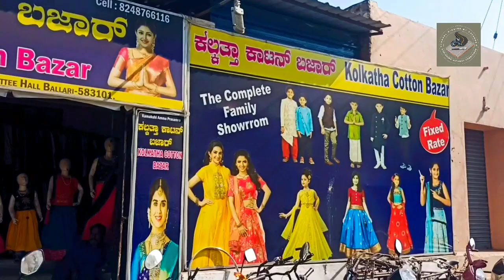അല്പം മുളക് കഴിച്ചാലോ | സൗത്ത് ഇന്ത്യ ട്രിപ്പിൽ മുളക് പാടങ്ങൾ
We have done and southinda trip from kerala covering 5 states and 1 union territory in South india, There are large variety of community and sceneries around south india to see, please see the remaining part of South India trip

South india trip videos link